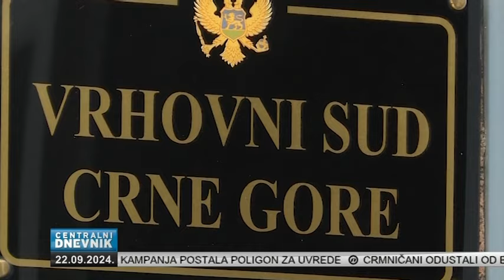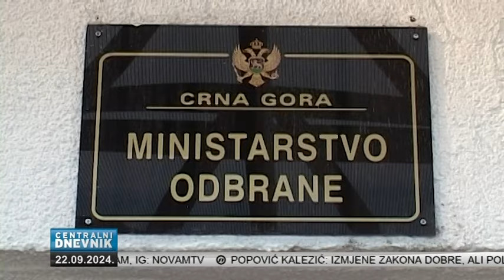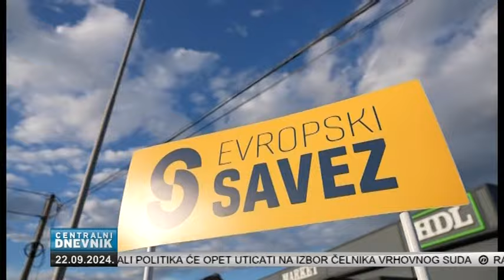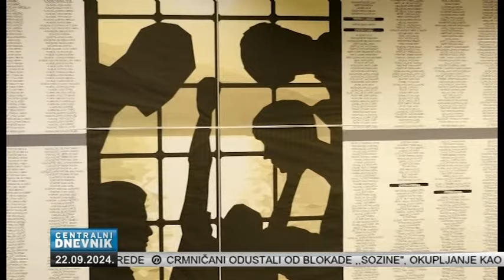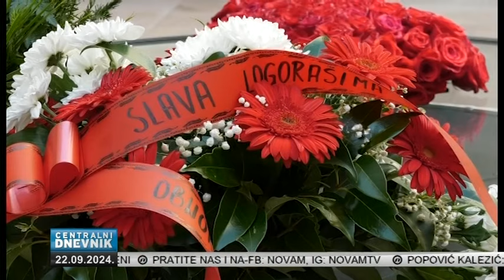Centralni dnevnik (22.09.2024.)